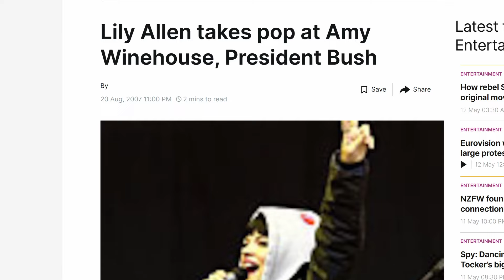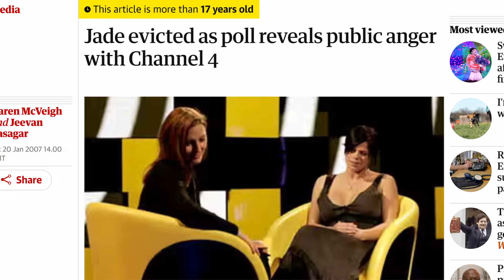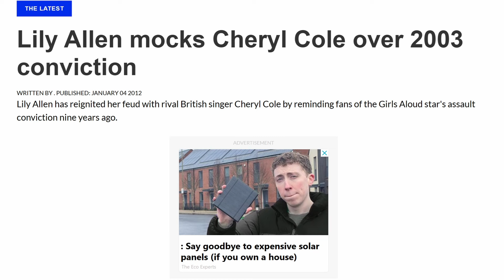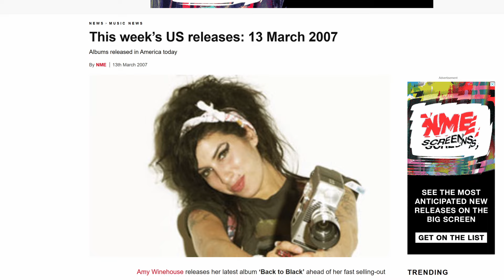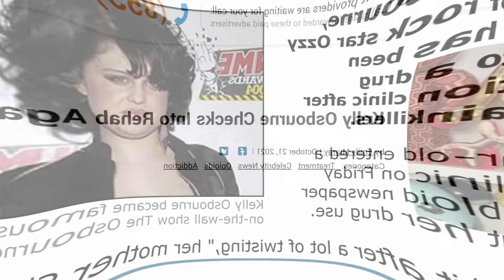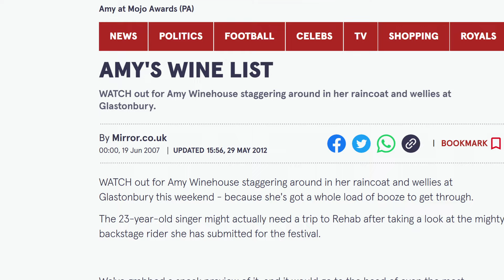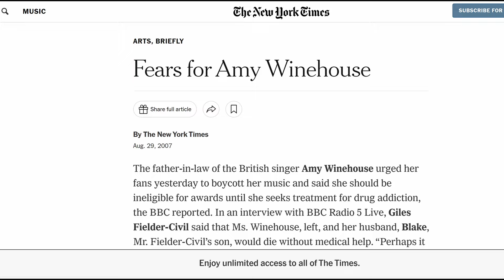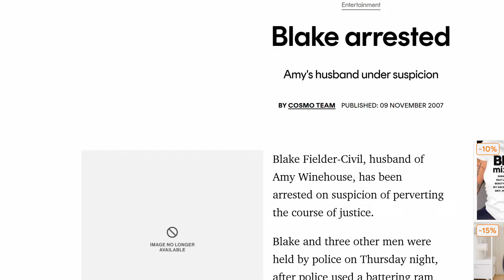Amy Winehouse Through 2007 (2024 Documentary)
Amy Winehouse documentary 2024